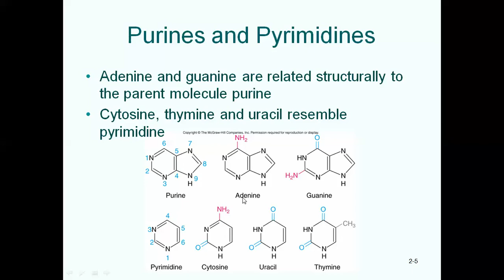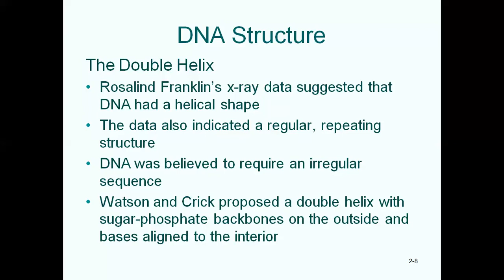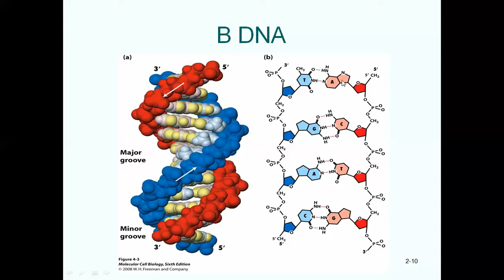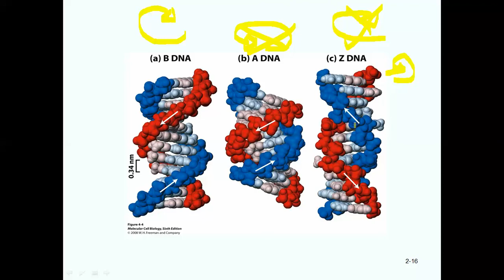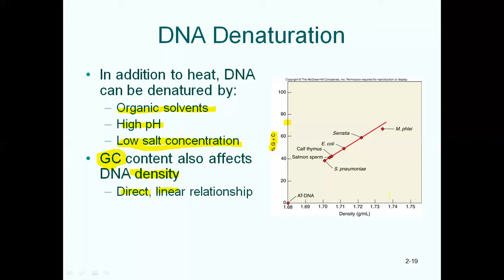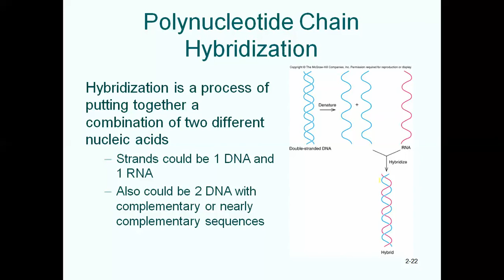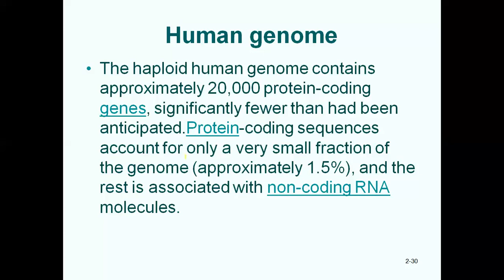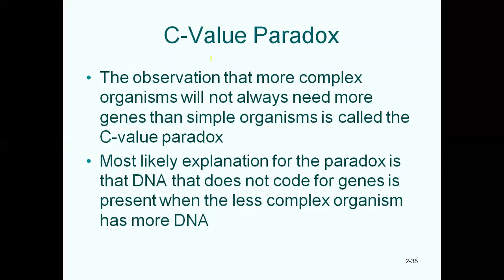Chapter 2 (The Chemical Nature of Polynucleotides) part 2